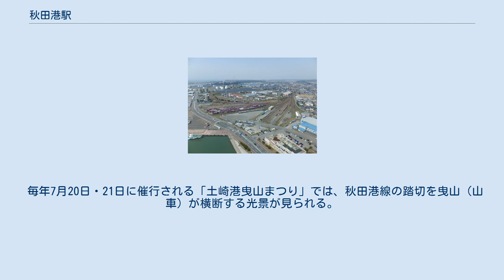秋田港駅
施設全景（2018年4月） 秋田港駅（あきたこうえき）は、秋田県秋田市土崎港西一丁目にある日本貨物鉄道（JR貨物）・東日本旅客鉄道（JR東日本）奥羽本線貨物支線（通称：秋田港線）の駅。
 かつては秋田臨海鉄道線の北線および南線も乗り入れていた。
 基本的には貨物専用駅ではあるが、JR東日本が秋田港に寄港するクルーズ船の乗客を対象とした旅客営業を不定期で行っている。
 地上駅。
秋田臨海鉄道線の各駅を発着する貨車を整理する操車場としての機能が強かった。
駅構内には、秋田臨海鉄道の機関区や、コンテナを留置するコンテナヤードが設置されている。
なお、駅構内の入換作業は秋田臨海鉄道が行っていた。
 1995年（平成7年）ごろまで、駅西側の秋田住友ベーク工場へ続く専用線が存在し、メタノール輸送が行われていた。
国鉄時代には、秋田港の埠頭まで広がる複数の専用線が敷かれていた。
 当駅では、長らく貨物の取り扱いは行われていなかったが、2011年（平成23年）に発生した東日本大震災の津波により、仙台臨海鉄道が長期間不通となっており、同鉄道の仙台埠頭駅で行われていたJR東日本向けのレールの取り扱いが当駅で実施されている。
なお、仙台埠頭駅同様、レールは、ラフテレーンクレーンを使用し長物車に積み込まれる。
 秋田臨海鉄道が2021年3月いっぱいで事業を終了したため、3月13日のダイヤ改正以降当駅への定期貨物列車の発着は無くなり、同年発売の『貨物時刻表』でも秋田港線区間の時刻欄が削除されている。
 開業当初より車扱貨物のみの取扱駅であったが、2017年（平成29年）、秋田港に寄港するクルーズ客船の乗客向けに当駅を発着して秋田駅までを結ぶ旅客列車を運行することが発表され、仮設の乗降用タラップが設置して竿燈まつりが行われる8月3 - 6日の期間中に計5往復の列車が試験運行された。
乗客はクルーズ客船の乗客に限定され、貨物線を活用してクルーズ船客を輸送するのは全国初の事例とされる。
 2018年にはJR東日本が期間を限った第二種鉄道事業許可を取得し、4両編成に対応した本格的なプラットホームを整備、4月18日から専用車両「あきたクルーズ号」を使用し本格運行を開始した。
 また、クルーズ客船の乗客以外の利用として、2018年7月最終の土日に開催された、秋田港 海の祭典「マリンフェスティバル」2018へのアクセス列車が、専用車両「あきたクルーズ号」を使用し運行した。
これは、びゅうによる旅行商品専用の団体列車として運転され、秋田駅から秋田港駅への往復が含まれているが、切符の券面には秋田⇒土崎と書かれている。
往路の乗車列車を指定して発売された（着席位置と復路の利用列車選択は自由であった）。
2019年の同フェスティバルでも運行された。
 秋田港にある製油所や製錬所からの輸送需要の高まりを受けて、昭和前半には多くの貨物列車が通ったが、八橋油田の産出量の低下に伴って貨物列車の本数は減少した。
 毎年7月20日・21日に催行される「土崎港曳山まつり」では、秋田港線の踏切を曳山（山車）が横断する光景が見られる。